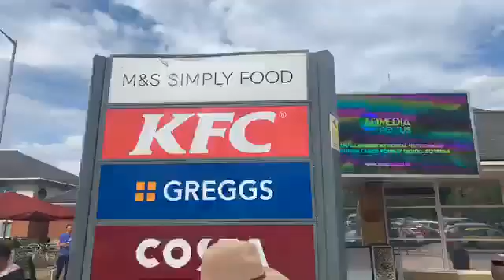Service for us